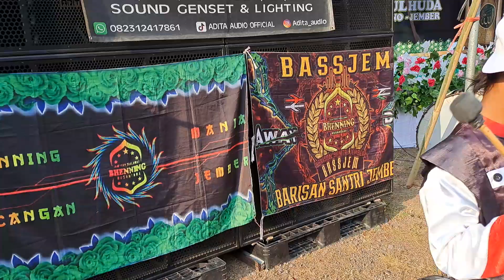IRIL KIBOT BIKIN PENONTON KETAWA DAN IKUT NYANYI BERSAMA NEW MAONG REMAS